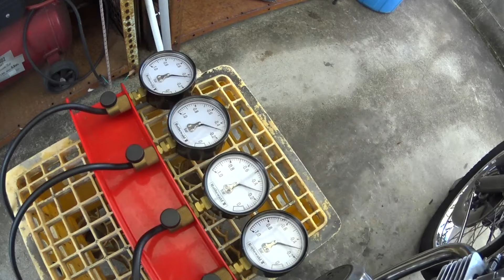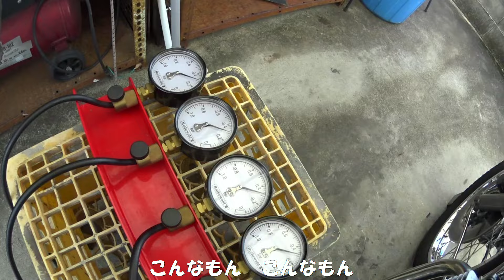今一不調なCBナナハンを整備しましょう その5 キャブを調整しましょう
キャブも無事に調整終わり、道の駅まで走ったら．．．。別のトラブルが出てきました。もう～終わりが見えないぞお～。